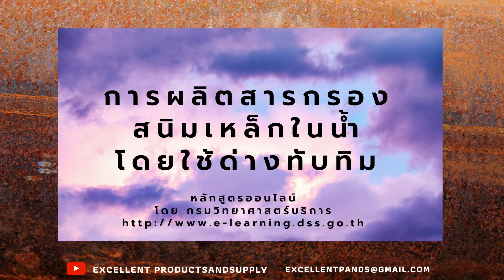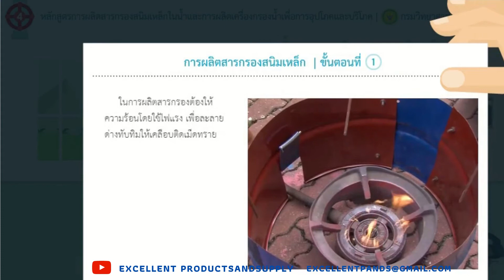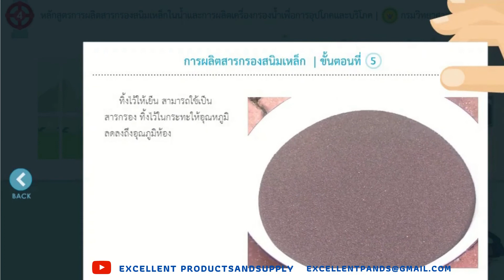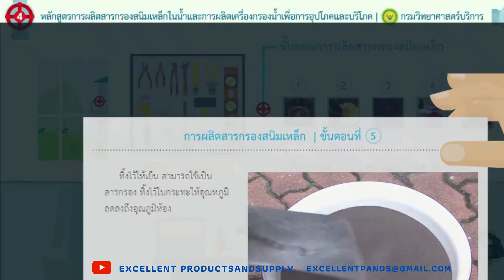การผลิตสารกรองสนิมเหล็กใช้เอง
การผลิตสารกรองสนิมเหล็กใช้เองเพื่อประหยัดค่าใช้จ่าย หลักสูตรอบรมออนไลน์จากกรมวิทยาศาสตร์บริการ